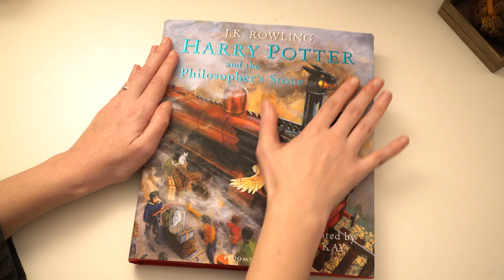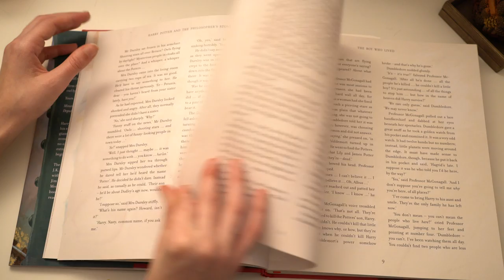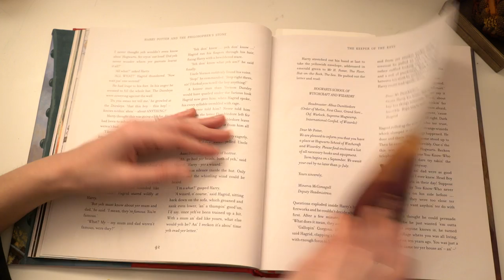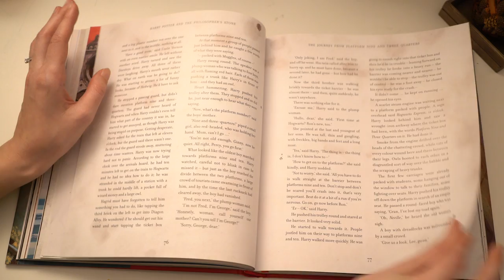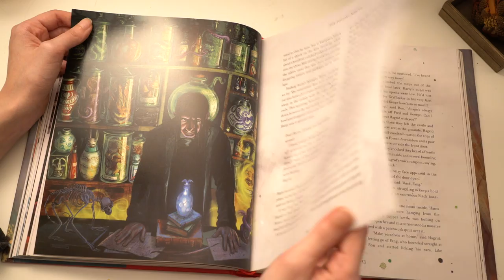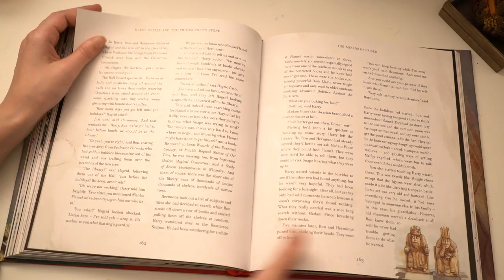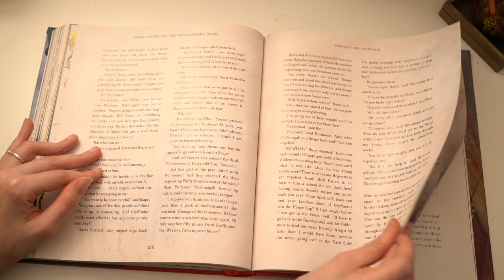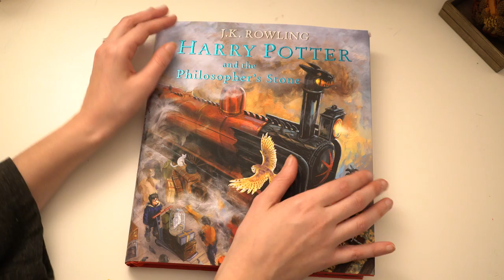ASMR Harry Potter Illustrated Book | Quick Page Turning | Whispering | Tapping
Hi everyone.  Like some of you, I love Harry Potter! This book was given as a gift to me.  It is very beautiful therefore I thought I would do an ASMR video of it.  Hope you like the ASMR video and find it relaxing! Thankyou! ♥

ASMR stands for 'Autonomous Sensory Meridian Response'.